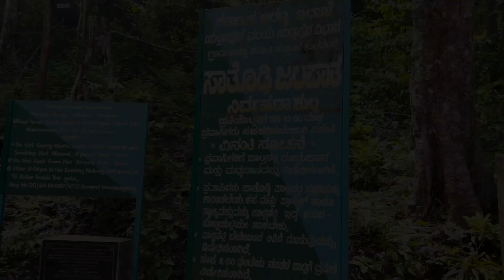Yellapura- Part 1 | Sathodi Falls | Shivapura Hanging Bridge | HLS Adventure - Birthday Celeb!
Part 1 - Yellapura Vlog
Tried something different this time by celebrating my birthday while traveling with New People!!!
Yellapura is an amazing beauty with full of greenery all around and with some beautiful Waterfalls!
Surely a must visit place during the Monsoons!
Enjoy this video where I take you all on my journey to this beautiful place.

Trip Organizers - Karnataka Darshana!
Home Stay/Resort - Nisargadhama Resort
Please Visited - Sathodi Falls and Shivapura Hanging Bridge
Instagram ID - hemanth.l.s (Hemanth L S)

You can find HLS Adventure on the below Social Media :D

Please drop a comment if you have any feedbacks.

Cheers and Wishing Well to you All !